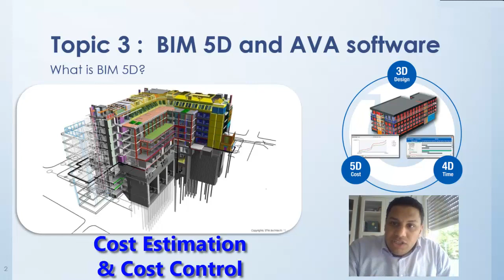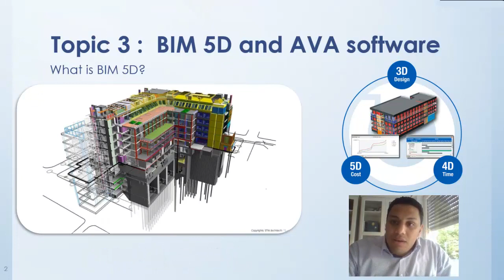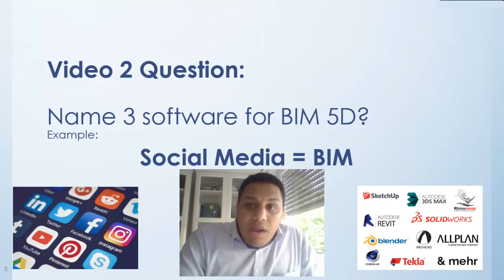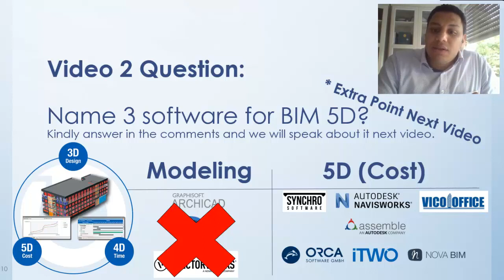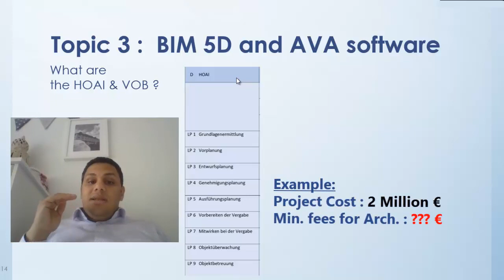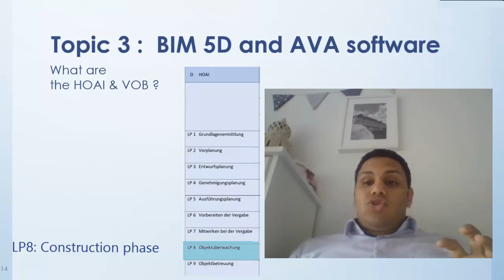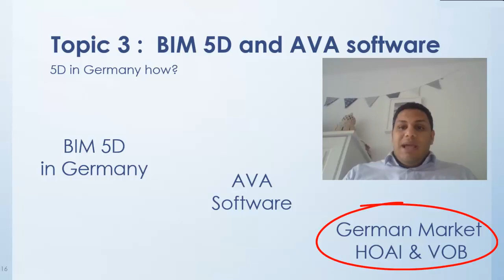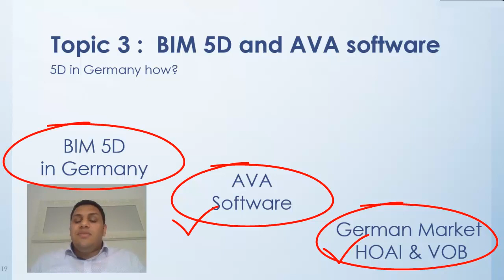3rd Topic Part 1:German market, AVA background, AVA Software examples and 5D vs Modelling Software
Ink. Deutsch Subtitles/ Inc. English Subtitles

3rd Topic Part 1:
German market, AVA background, AVA Software examples  and 5D vs Modelling Software البيم في المانيا

Video content:
1- German market background HOAI and VOB
2- Tendering software AVA Software
3- Ava Software examples
4- 5D software's Vs. Modeling (Authoring software's)
5- Answering the question of last Video "Name 3 BIM 5D Software"

This Video is about the BIM Industry in Germany and Dach countries generally.
Dieses Video handelt von der BIM-Industrie in Deutschland und den Dach-Ländern.
هذا الفيديو عن صناعة البيم في ألمانيا

Video 1
Video content:
1- BIM Levels
2- Building Smart
3- Open and Closed BIM
4- BIM Types
5- BIM Software Vendors in Germany

Video 2
2nd Topic Part 1: IFC, BIM Levels and Building Smart BIM in Germany Arabic
Video content:
1- common IFC generation
2- how are software's are Certified to which IFC generation
3- BIM levels Review on Video 1

Video 3
2nd Topic Part 2: BIM Processes, BIM Iceberg, BPR and BPMN BIM in Germany Arabic البيم في المانيا
Video content:
1- BIM Iceberg
2- Processes Introduction  ( Business Process Reengineering BPR / Processes Improvement)
3- Internal BIM Processes
4- Project BIM Processes
5- Business Process Model and Notation BPMN